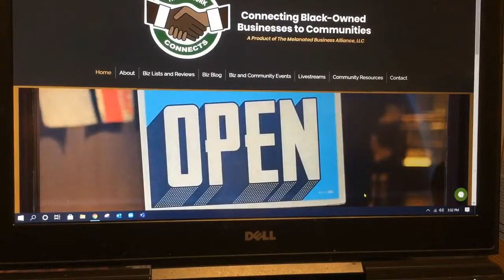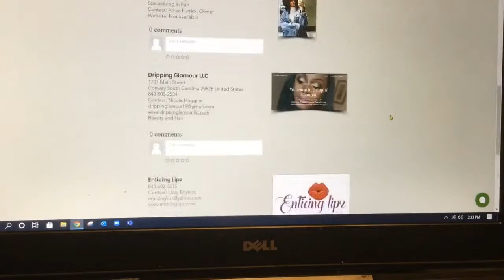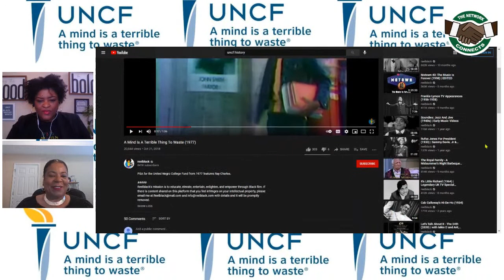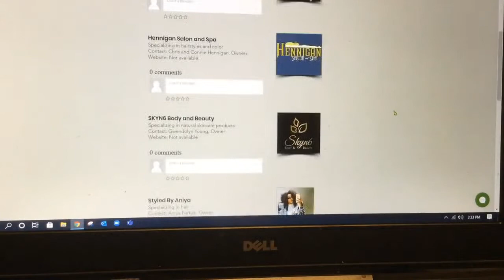The Network LIVE with Special Guest Rosalind McGinnis of UNCF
The United Negro College Fund (UNCF) has scholarships for black students who want to attend college. Did you know that the fund supports students attending HBCU and non-HBCU institutions? Watch this video for the scoop on how to connect with UNCF!